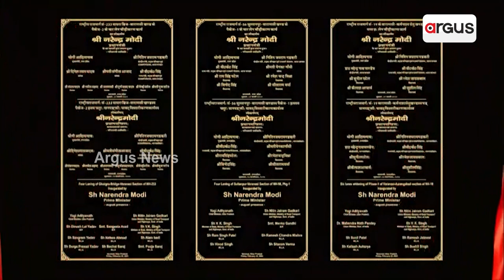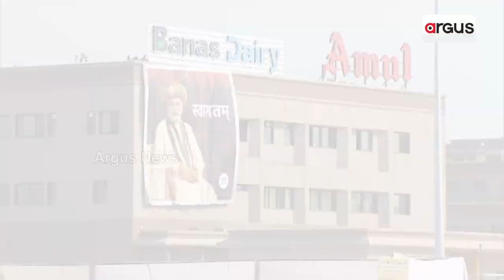ବାରାଣସୀରେ ପିଏମ ମୋଦିଙ୍କ ରଣହୁଙ୍କାର || Narendra Modi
ବାରାଣସୀରେ ପିଏମ ମୋଦିଙ୍କ ରଣହୁଙ୍କାର । ଶବ୍ଦର ଶାଳୀନତା ଭିତରେ ରହୁନାହାଁନ୍ତି ରାହୁଲ୍ । ବାରାଣସୀରେ ବିକାଶର ଗତି ବହୁଗୁଣା । ନିଜ ଲୋକସଭା ନିର୍ବାଚନମଣ୍ଡଳୀ ବାରାଣସୀରୁ ମୋଦିଙ୍କ କଡା ସନ୍ଦେଶ। ବାରାଣସୀର ବନାସ ଡେୟାରୀ ପ୍ଲାଣ୍ଟର ଉଦଘାଟନ ସହ ୧୩,୧୦୦ କୋଟି ଟଙ୍କାର ୩୫ଟି ଉନ୍ନୟନ ପ୍ରକଳ୍ପର ଲୋକାର୍ପଣ ଓ ଶିଳାନ୍ୟାସ କରିଛନ୍ତି ପ୍ରଧାନମନ୍ତ୍ରୀ।